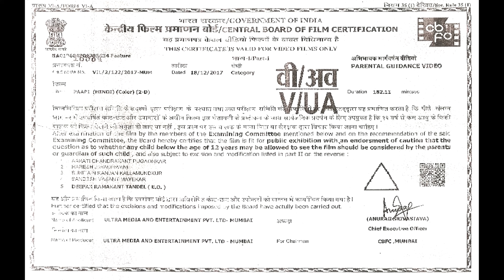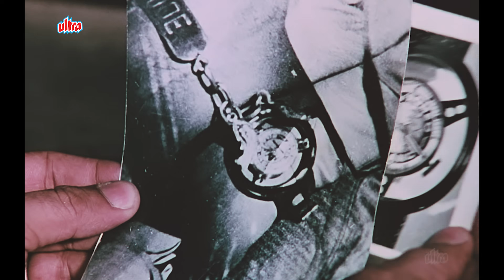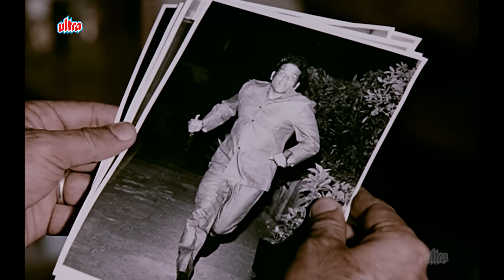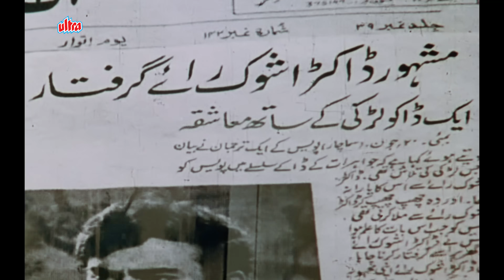Paapi Full Movie 4K | Sunil Dutt, Zeenat Aman, Sanjeev Kumar | पापी |Bollywood Action Thriller Movie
Film: Paapi

Watch Superhit Hindi Movie Paapi (1977)
Starring: Zeenat Aman, Sanjeev Kumar, Sunil Dutt, Reena Roy, Prem Chopra, Padma Khanna, Madan Puri,  Iftekhar, Durga Khote, Jagdish Raj, Danny Denzongpa.
Producer:  O.P. Ralhan, Director: O.P. Ralhan

Plot: Zeenat Aman plays a young woman who was raised on the wrong side of the law. Her estranged brother, played by Sunil Dutt, has become a police officer. The story follows Zeenat Aman as she learns what it is to take responsibility for one's actions and Sunil Dutt as he learns to separate crime from the criminal.